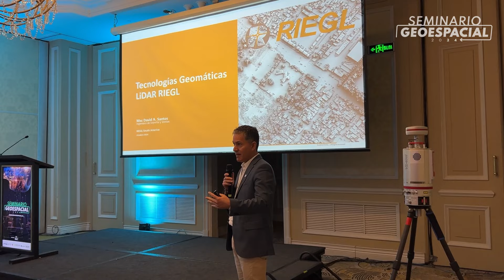Seminario Geoespacial 2024 | Hacia una industria Geoespacial Inteligente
¡REVIVE LOS MEJORES MOMENTOS DEL SEMINARIO GEOESPACIAL 2024! 🎥

El pasado jueves 24 de octubre celebramos una increíble jornada que reunió a los principales referentes de la industria geoespacial en el Hotel The Ritz-Carlton Santiago. Bajo el lema "Hacia una industria geoespacial inteligente", compartimos conocimientos, tendencias y experiencias que están transformando nuestro sector.

Agradecemos a cada expositor, colaborador y asistente por hacer de esta novena edición un evento inolvidable. Juntos seguimos construyendo una comunidad geoespacial más sólida y visionaria en la región.

¡No te pierdas ningún detalle!

¡Te esperamos en 2025 para celebrar la décima edición del Seminario Geoespacial y los 40 años de experiencia de GEOCOM!